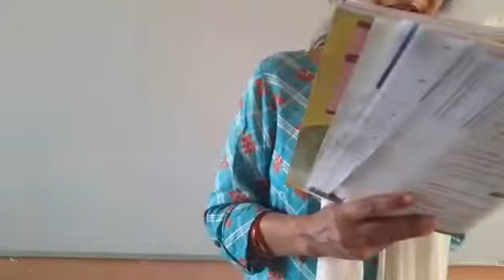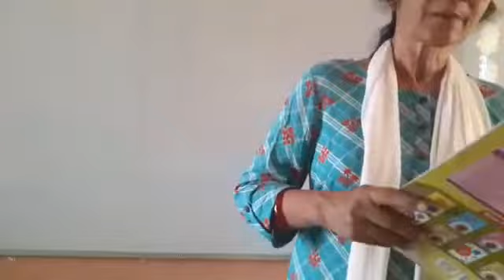Class-8 Hindi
20/10/2020